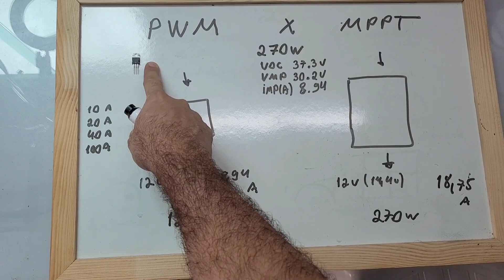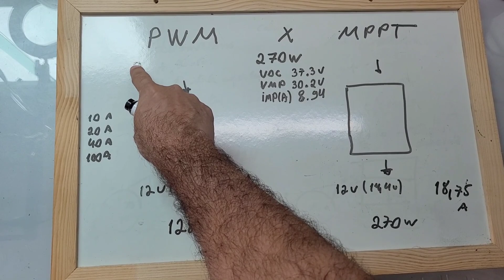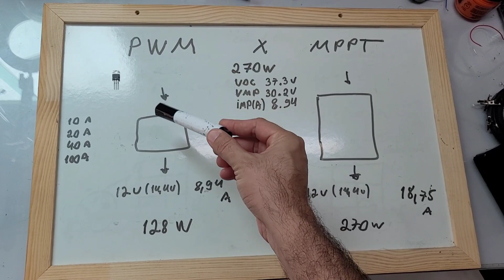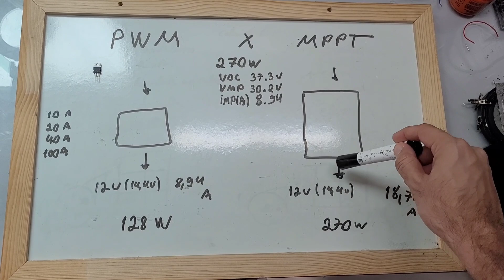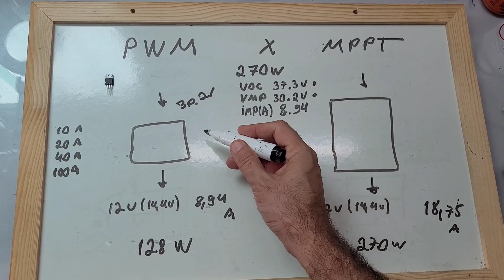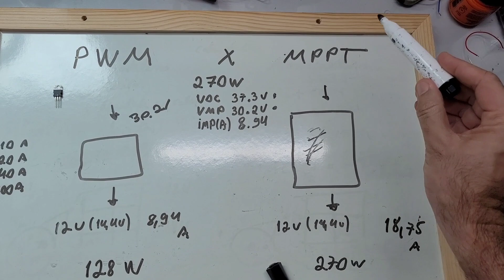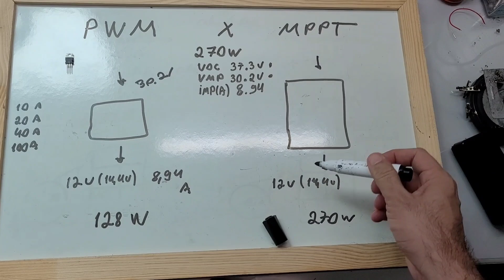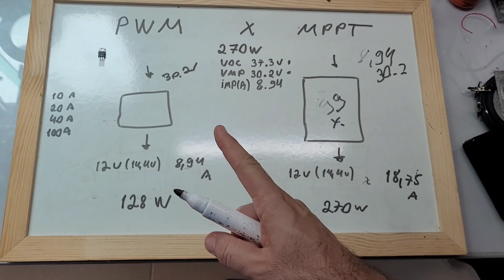MPPT x PWM qual a diferença e porque ainda vendem PWM?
Aprenda a diferença por dentro de um PWM para um MPPT, veja o quanto você perde em geração de energia e o prejuízo que você leva ao escolher um controlador errado. Energia Solar Fácil -  VEJA AGORA: Onde compro todos meus equipamentos e ferramentas com desconto:

4000/8000w LVYUAN 220v - Estoque BRASIL
4000/8000w LVYUAN 110v - Estoque BRASIL